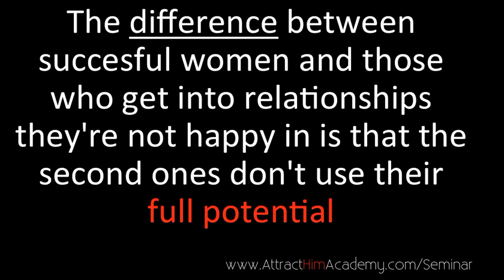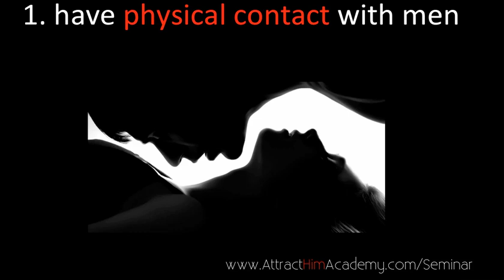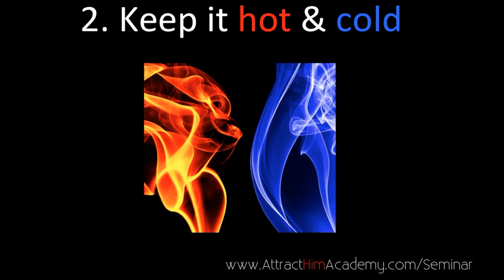be irresistible to men - 2 tricks to teach you how to be irresistible to men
In this video I talk about how to become more irresistible to men and WHY some women are more attractive to men and others not.

The 2 tricks I'm discussing is:
1. Physical closeness
2. Hot&Cold technique

If you want to learn more how to be irresistible to a man and get INSTANT results: